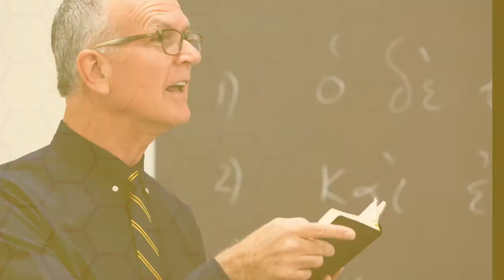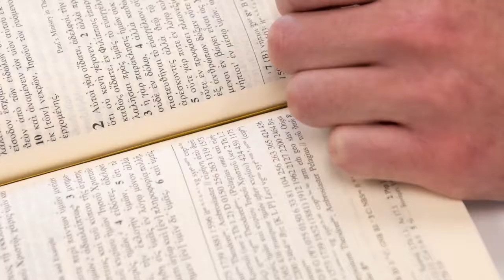Buzzwords 2018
HPU's best qualities condensed into easy-to-remember "Buzzwords," named for our mascot - Buzzsaw, the HPU Yellow Jacket